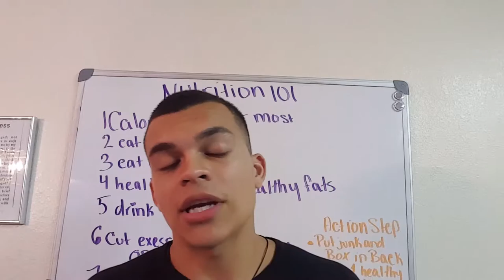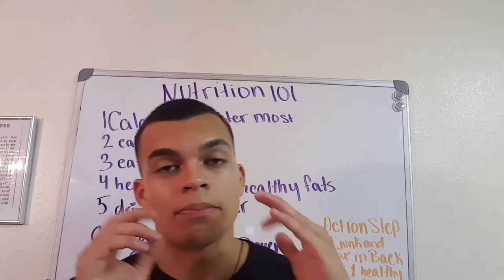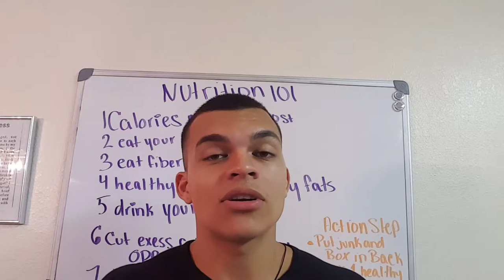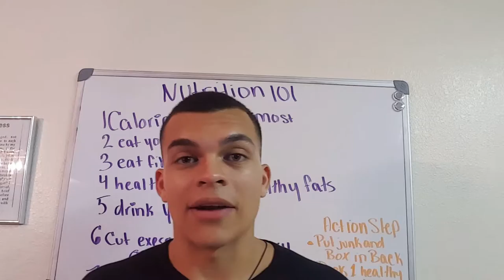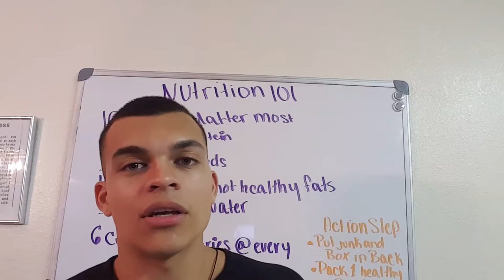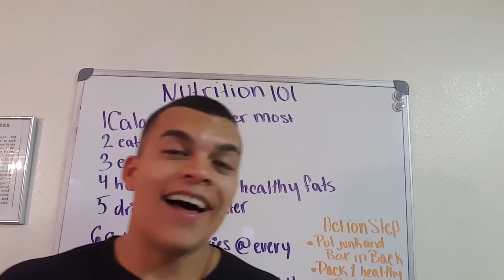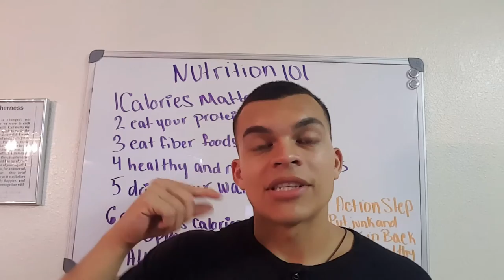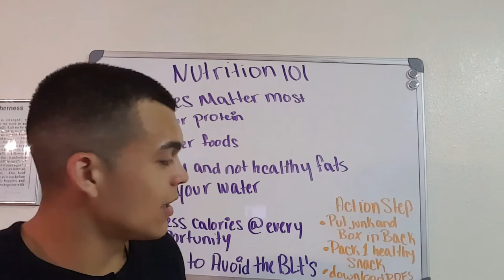Video #3 [7day fitness challenge]